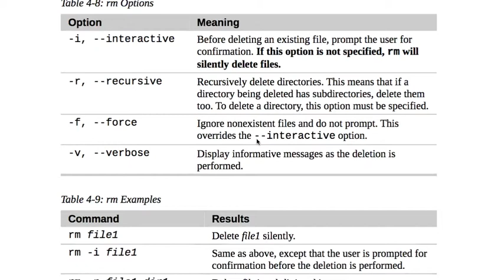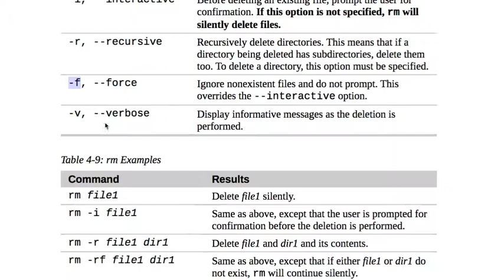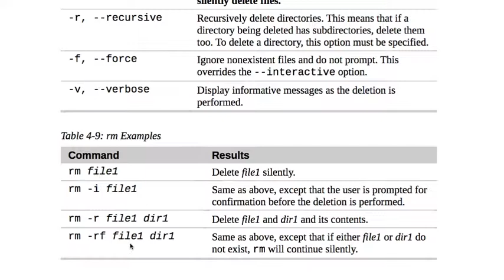Terminal 023 rm = Remove